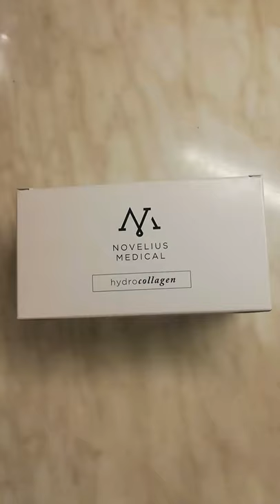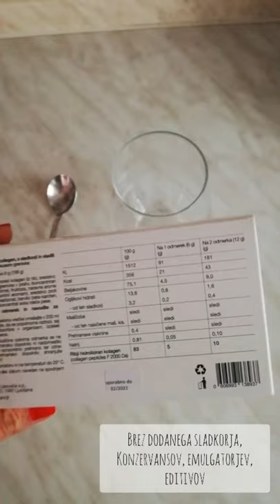Hidrokolagen Novelius Medical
Popolnoma nas je navdušil - Hidrokolagen Novelius Medical 😍😍😍 Kaj pa vi menite o njem? Ga poznate? Še ne? Ne zamudite naše nove video vsebine. Tako kot ima dobra vila čarobni prah, ga v sebi skriva tudi hidrokolagen Novelius Medical 😍❤️ Ne verjamete? Poglejte posnetek in precenite sami. V njem vam razkrivamo kaj ga razlikuje od ostalih ponudnikov kolagena. Lepa koža, zdravi nohti, gosti lasje, zdrave kosti, sklepi in črevesje, pa še celulit bo manj viden. Sami superlativi!